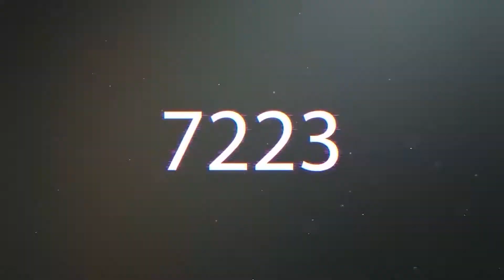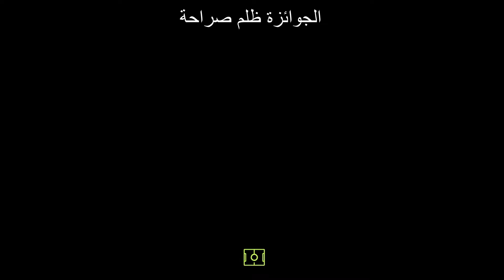FIFA 2022 | ايتو وايزوبيو خرافيين !